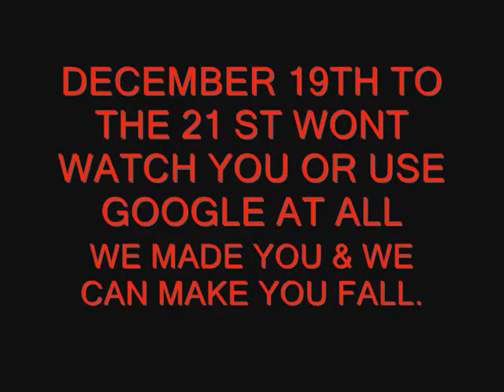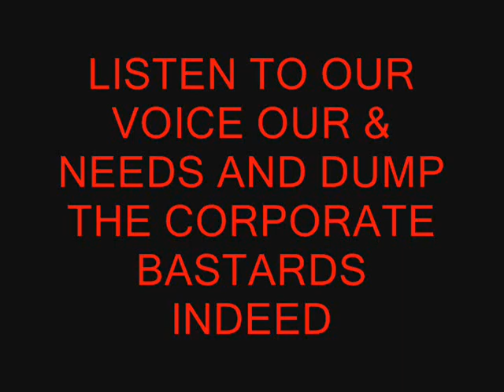YOU TUBE BOYCOTT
YOU ARE NOT PLAYING FAIR, SO A BOYCOTT IS IN THE AIR.